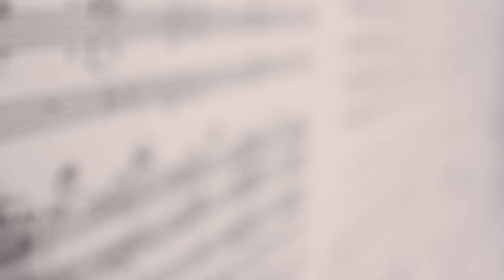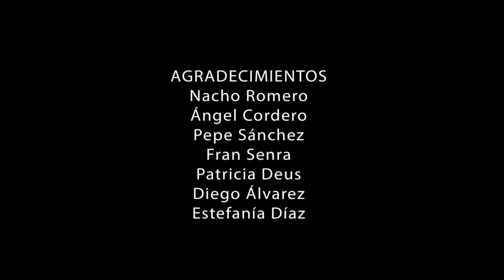Amiga Incondicional - Jessi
Aquí está el primer videoclip de Jessi dirigido por Marina Regidor, desde el norte de Galiza. ¡Disfruten de él! ;)